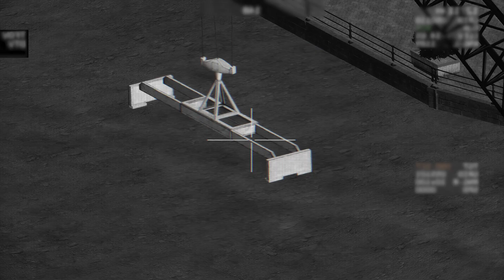ARMA 3: Military base destroyed by fire | Rocket Missile Destroyed (Gameplay) AC-130P in action #3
Used Mods:
US army: